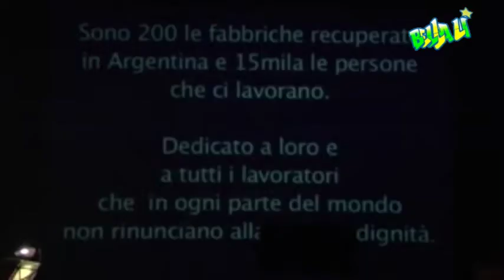Bella lì - Manuel Ferreira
Oggi a Bella lì, ospite di Modou Gueye, interviene Manuel Ferreira